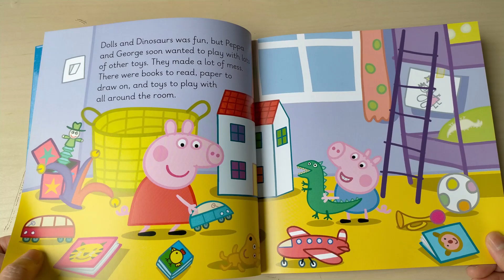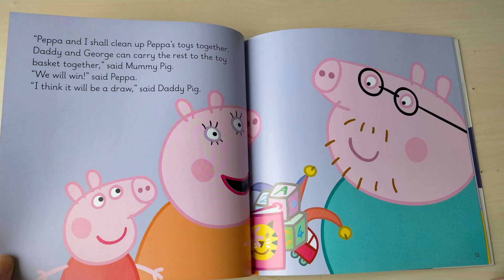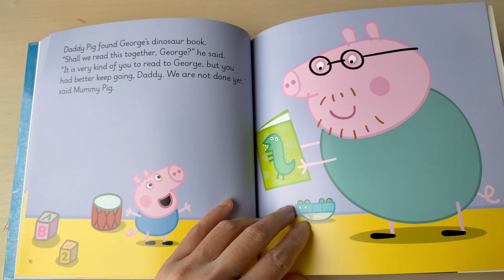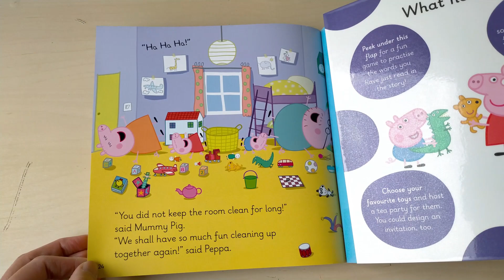Reading Peppa Pig book - Tidying Up First Words Learn To Read Children Story Time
In this video we read Peppa Pig book - Tidying Up First Words Learn To Read  Children Story Time

Peppa and George have made a big mess. Mummy Pig and Daddy Pig are helping them to clean up. Who will win the tidying race?